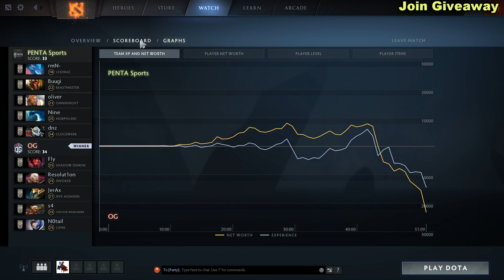OG vs PENTA - EU Quals FINAL - MDL Macau 7.07 DOTA 2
Commentary by LysanderXonora D2Bowie
DOTA 2 OG vs PENTA - EU Quals FINAL - MDL Macau 2017